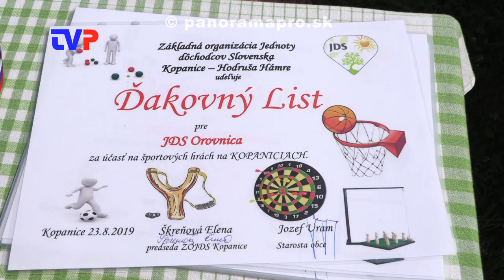Minulý rok volali aj záchranku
Reportáž z ďalšieho ročníka športových hier seniorov na Kopaniciach.